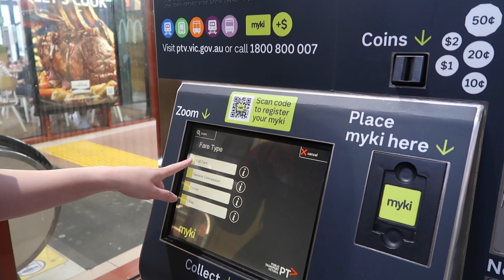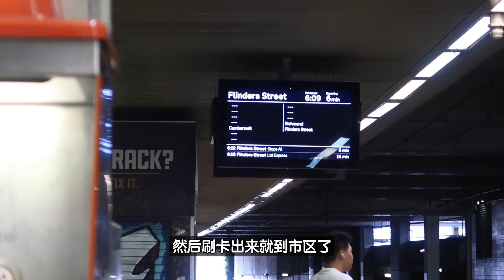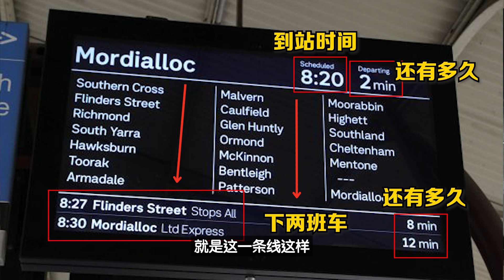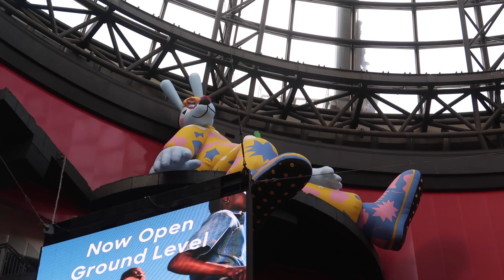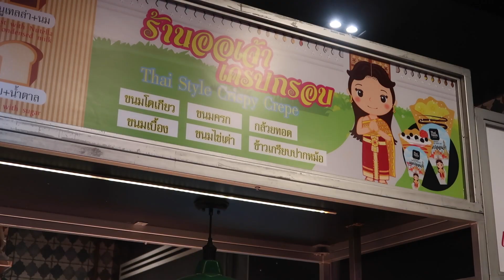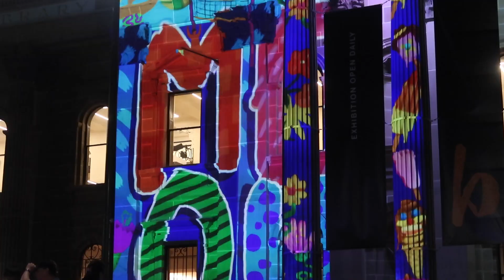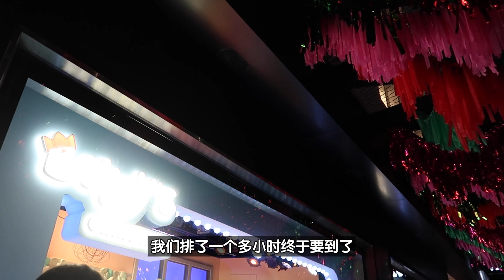带爸爸妈妈圣诞夜游墨尔本🎄QV家庭合影📷墨尔本州立图书馆圣诞投影❤️一年一度Myer圣诞橱窗❄️在墨尔本寻找圣诞的气氛🎁~~VLOG 147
碰巧这次爸妈来遇上了圣诞节，周五下班后 我决定带他们到墨尔本市区就感受一下南半球夏日圣诞的气氛。
南半球的夏天没有白胡子的圣诞老爷爷，但也有不少澳洲特色的圣诞传统活动。比如在墨尔本州立图书馆的圣诞投影，不同的精致动画投影在古色古香的建筑外墙，观赏的同时还能欣赏街头艺人的表演，也是别具特色。
还有一年一度的Myer圣诞橱窗，因为临近节假日，所以我们排了足足有一个多小时。但是这个澳洲特有的圣诞活动，我们又怎么能错过。今年的主题是可爱的bluey一家，澳洲的小朋友应该没人不知道bluey吧。
总之这个晚上在墨尔本街头我们感受到了浓郁的节日气氛，和墨尔本当地的风土人情，想了解更多，看视频吧！💕🌈

剪辑软件： Adobe Premiere Pro
音效：Adobe Audition
特效动画：Aodbe After Effect + Adobe Photoshop